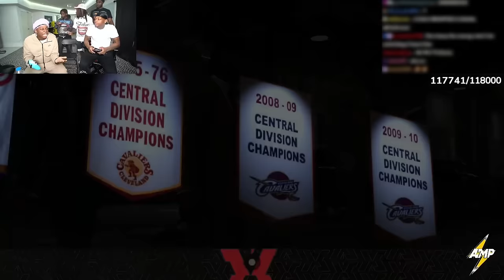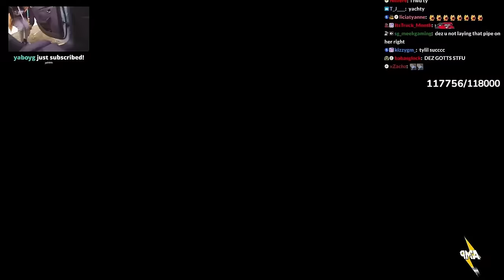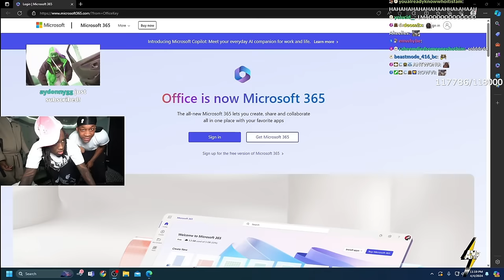GAME 7 - TheTylilShow VS Dezz..😂! (NBA2K24)